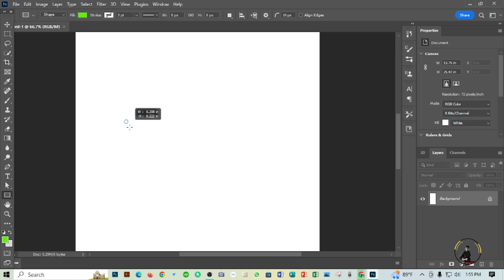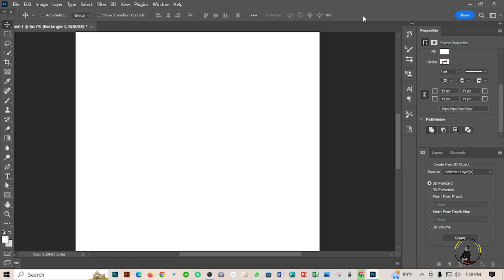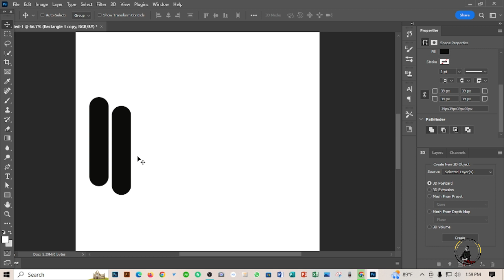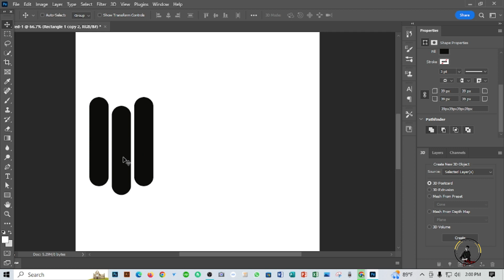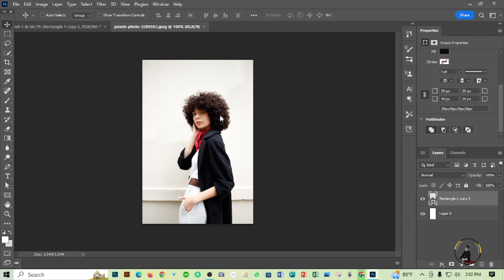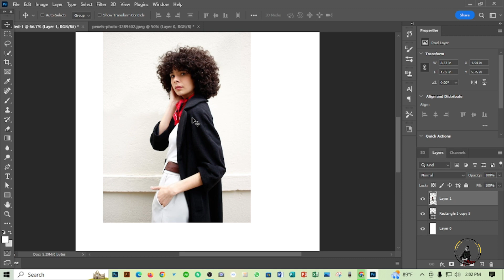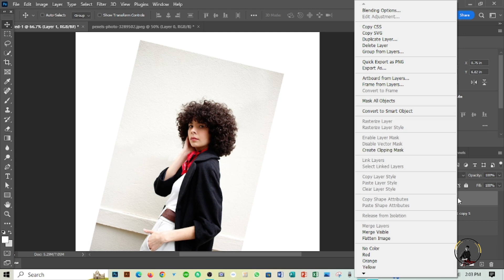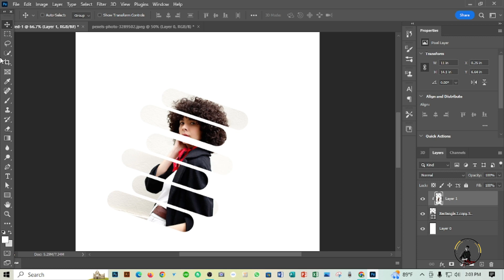Quick Graphic Design Layeras Shifiting Image idea